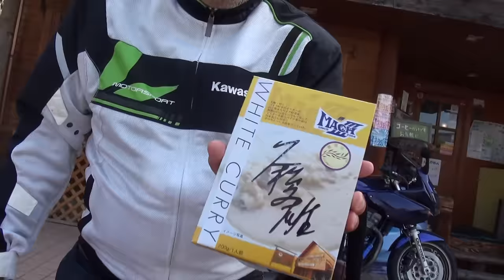究極の限定200台 W400 Kawasaki W400 TWIN W POWER 徳島県 Kawasaki W W650 Owner's club W650オーナーズクラブ やまちゃん